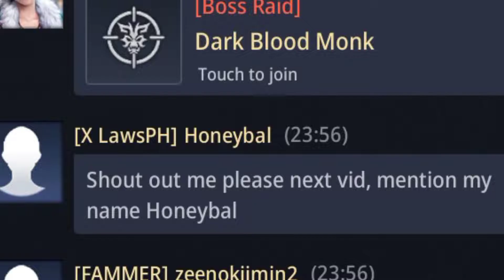Demon's Ruin: 4 Arbalist 1 Taoist | Go Go Power RANGErs | Mir4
Just a fun video I recorded while running Demon's Ruins Raid... I kinda queued with my other 2 friends getting to more players but, we got 2 more Arbalist in the party LMAO